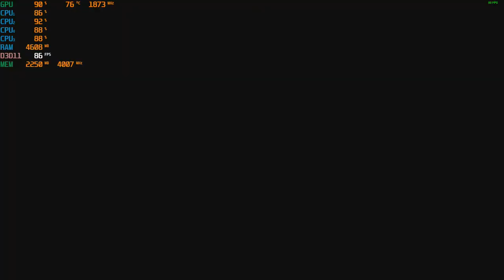A Plague Tale: Innocence - 1080P With The GTX 1060 & AMD A8 5600K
Cpu: A8-5600K 3.9ghz OC
Gpu: MSI GTX 1060 ARMOR 6G OCV1 (6GB)
Ram: 8gb 1600hmz (overclocked to 1866mhz) ddr3
Res: 1080P High & Ultra settings